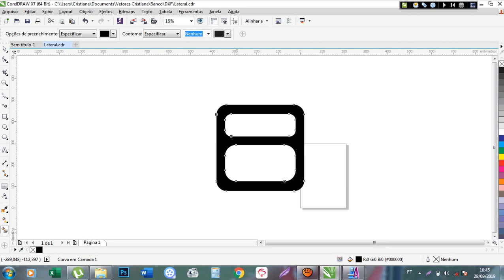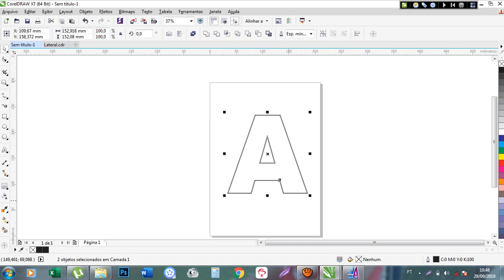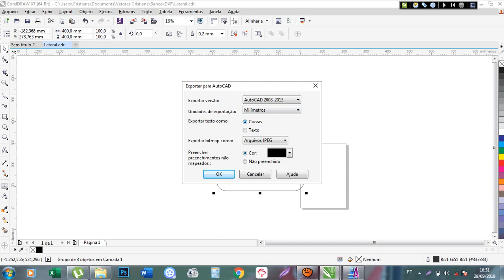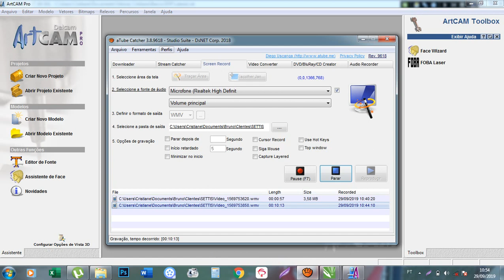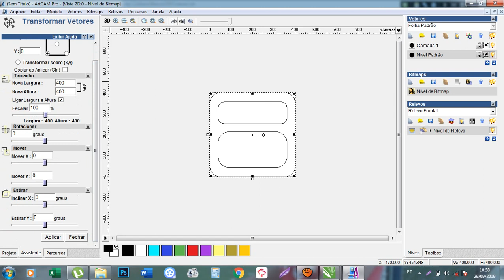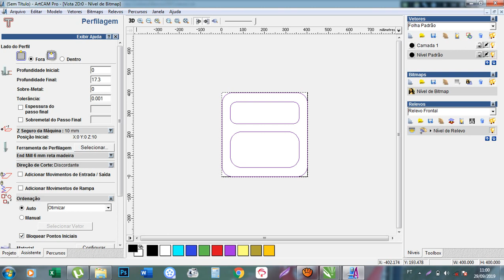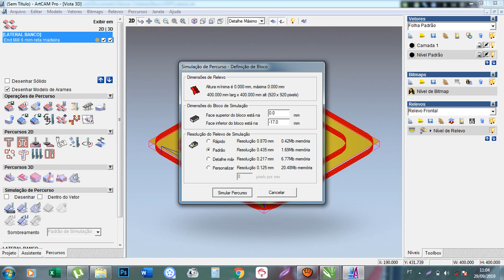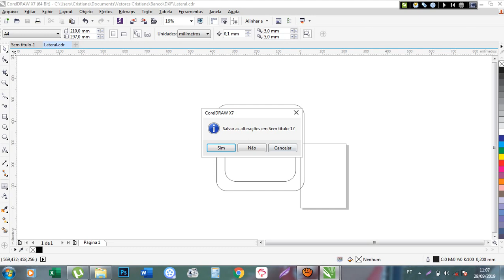Como fazer um arquivo no Corel Draw e exportar para o ArtCan - Banco Monteressori Parte 01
Olá turminha hoje vou ensinar como preparar um arquivo no corel e exporta-lo para o ArtCan, esta é uma cadeira que estou fazendo para o dia das Crianças

Atendemos pedidos personalizados feitos em nossa Router CNC